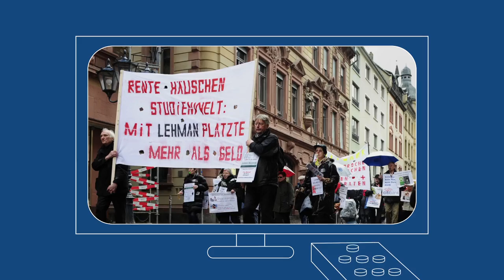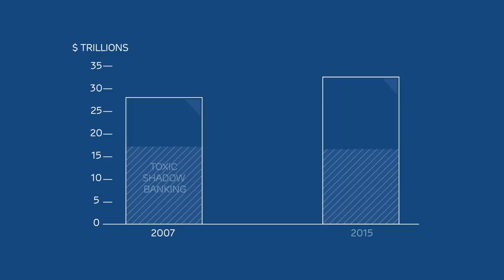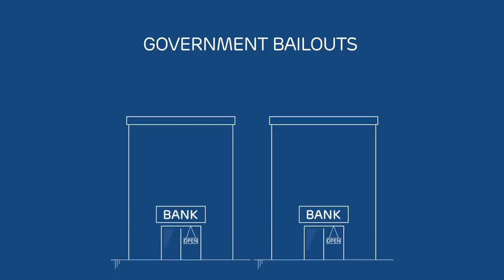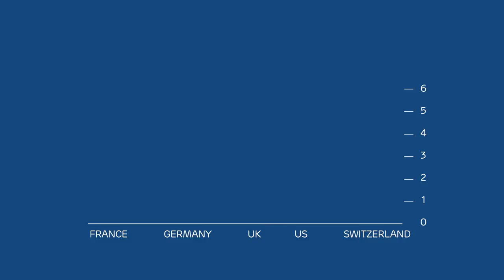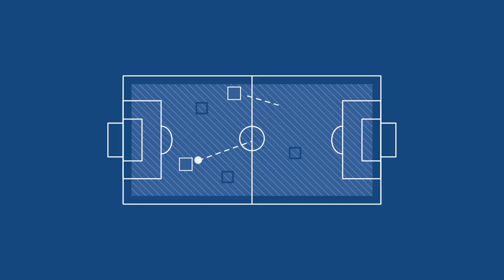How is the financial system safer, simpler and fairer than before?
A decade on since the start of the global financial crisis, G20 countries have rebuilt the financial system so that it serves society, not the other way round. The financial system is now safer, simpler and fairer than before.